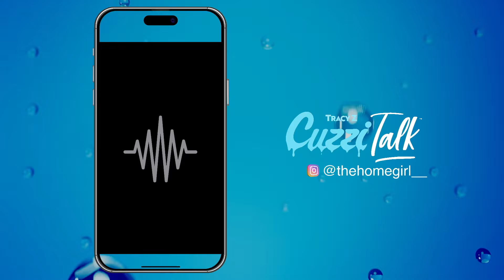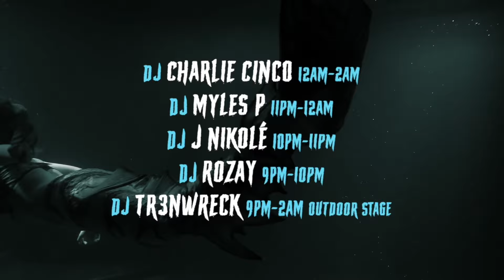Cuzzi Talk "Halloween Edition" with Tracy Z and Special Guest Kitti Bhae [Episode 58]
“Cuzzi Talk" is a captivating interview show hosted by Tracy Z, a dynamic female entertainer and entrepreneur. The series takes a fresh approach to interviews, inviting a diverse array of accomplished female entertainers, influencers, celebrities, and entrepreneurs to engage in candid and insightful conversations. Set in the cozy and relaxed environment, Tracy Z creates a unique atmosphere where guests can unwind, open up, and share their stories.

 About Cuzzi Talk: 🌊🫧

Welcome to "Cuzzi Talk," the podcast where engaging conversations meet relaxed vibes. Here, we delve into a wide range of topics, from insightful discussions on current events to light-hearted banter about everyday life. Our goal is to create a space where listeners feel like they're part of the conversation, sitting right alongside us.
Each episode of "Cuzzi Talk" is an adventure in itself, featuring a variety of guests, unique perspectives, and unexpected turns. Whether you're looking to be entertained, informed, or just want to unwind, our podcast promises an experience that's both enriching and enjoyable. Tune in and become a part of our growing community.